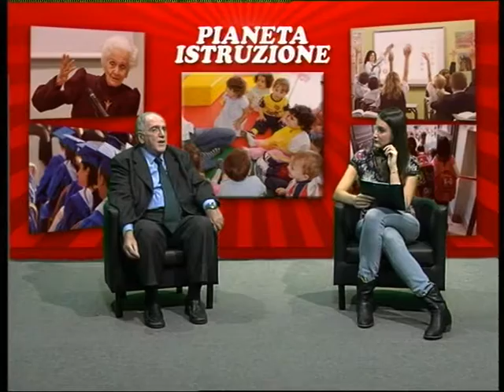PIANETA ISTRUZIONE 7 DICEMBRE MARCO SALVATORE